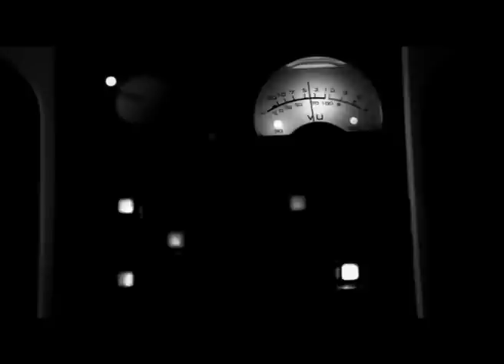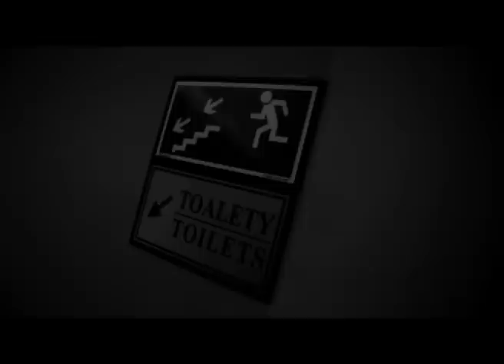Wet Fingers - Adin (aka Black Russian)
written by Dj Adamus & Mafia Mike